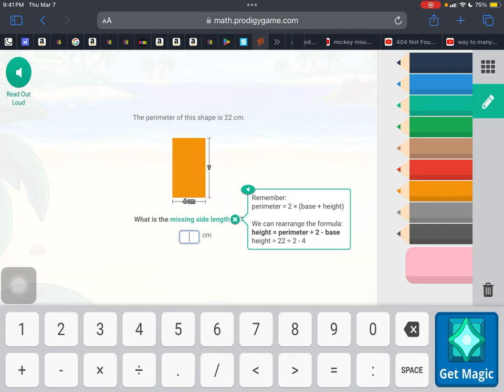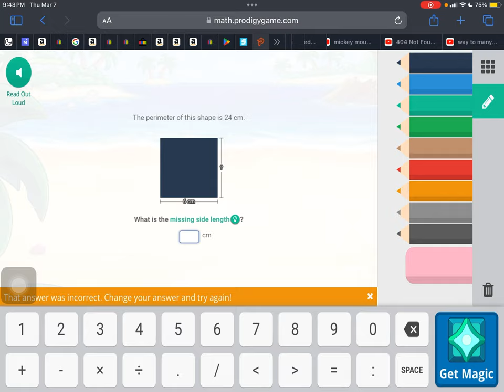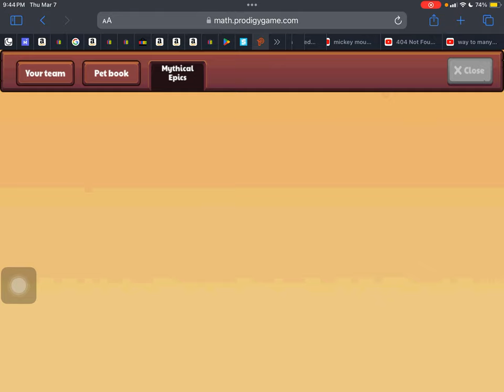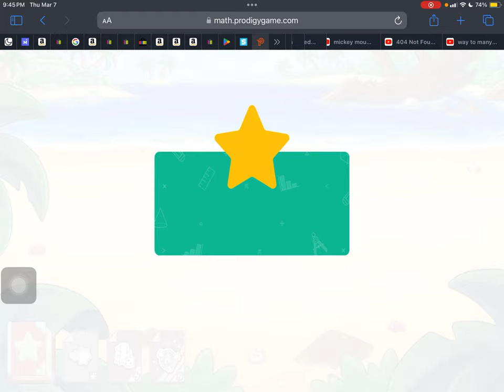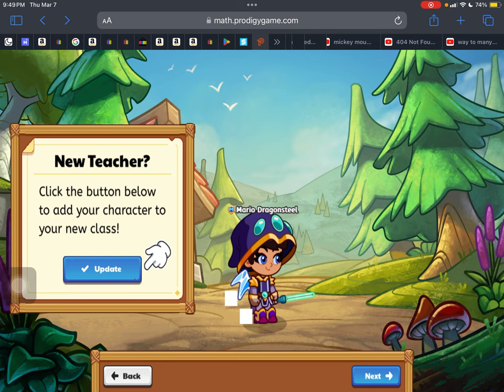Finally obtaining Aquadile (almost St. Patrick’s day special)